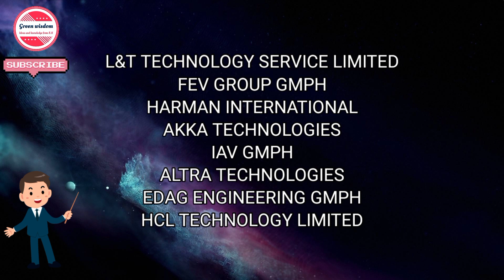Automobile engineering in abroad|different jobs for automobile engineers|Scope||Malayalam|Make money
Automobile engineering in abroad||Automotive and Automobile||Scope

I'm on Instagram as @rahikadavath. Install the app to follow my photos and videos.